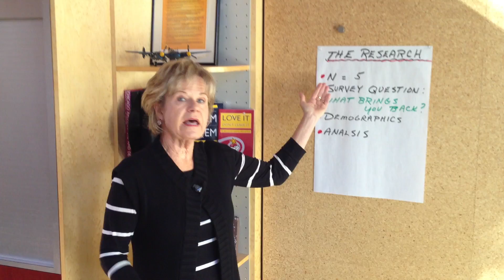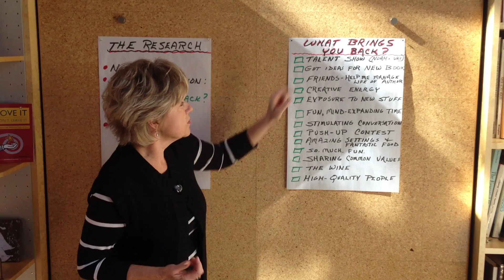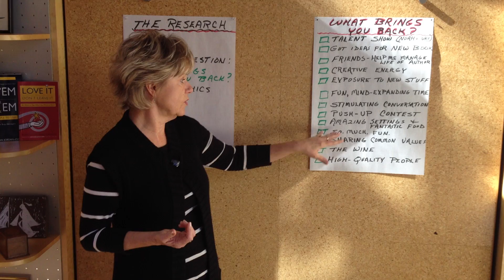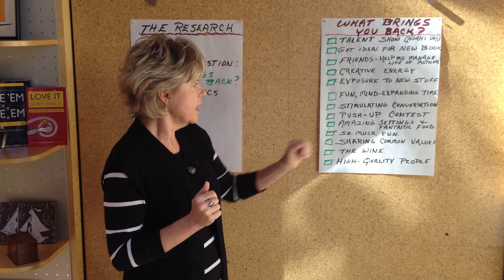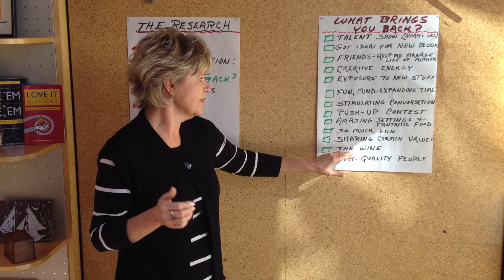2012 Retreat Video.MOV